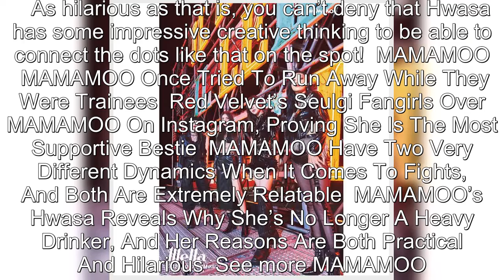MAMAMOO Hwasa's Ingenious Theory About Their "ILLELLA" Stage Outfits Has Fans And Her Co-Members Equ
MAMAMOO Hwasa's Ingenious Theory About Their "ILLELLA" Stage Outfits Has Fans And Her Co-Members Equally Floored .